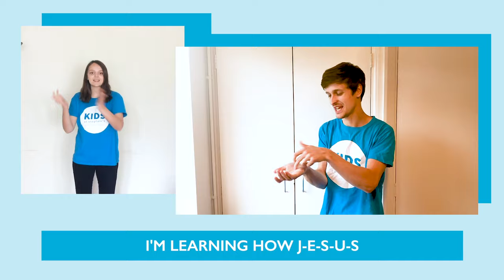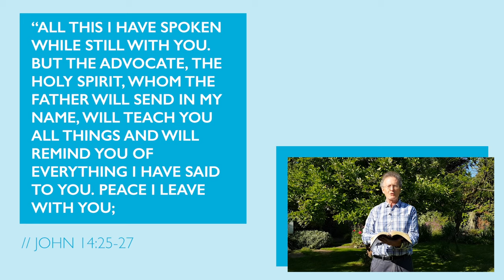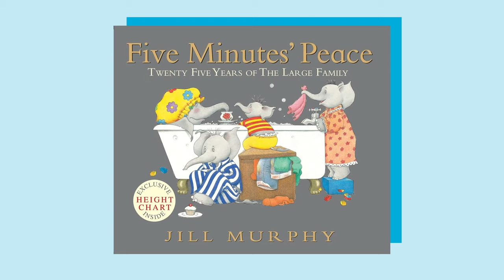St Stephen's // Wherever You Are // Sunday 17 May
Join us for this week's online service experience with a host of familiar St Stephen's faces, including Caroline Montgomery hosting, worship for all ages and a powerful message from Rachel Bedford. We hope you find the service encouraging and uplifting wherever you are joining in!